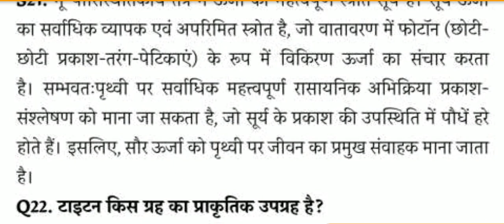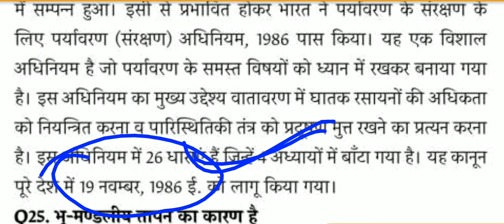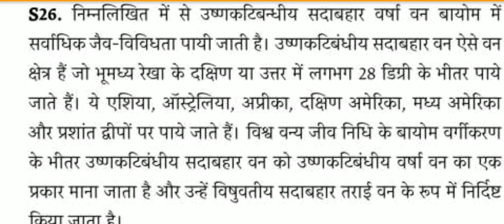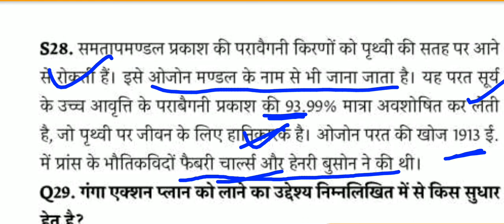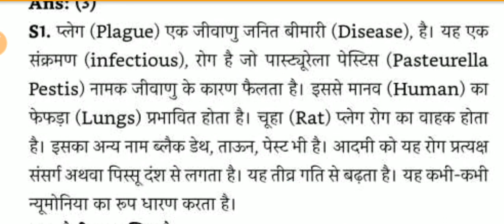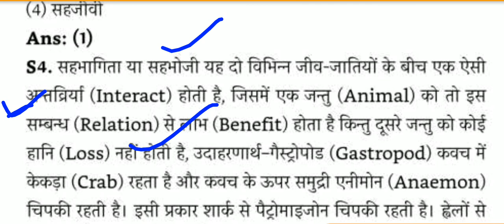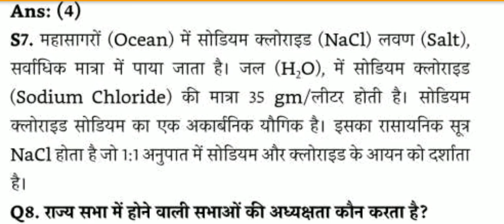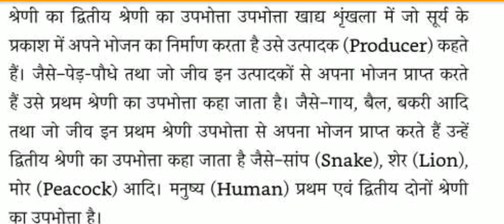PARYAVARAN 280 MCQ || SUPERTET || REET || CTET || ALL TET EXAM /Environment Practice Set || पर्यावरण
🇮🇳जय हिंद🇮🇳
mp police exam teligramB

MP TET GRADE - 3/पर्यावरण Practice Set -1/Environment Practice Set -1/MP Shikshak Bharti Varg 3 2020